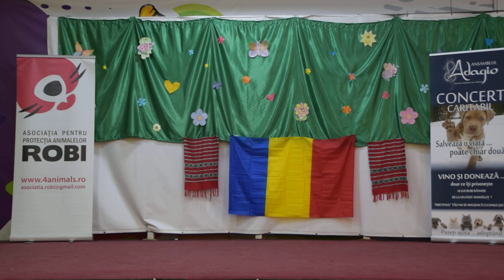Lavinia Mihai - Because of you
GRAND ARENA
Salvati o viata ... poate chiar doua
Martie 2019